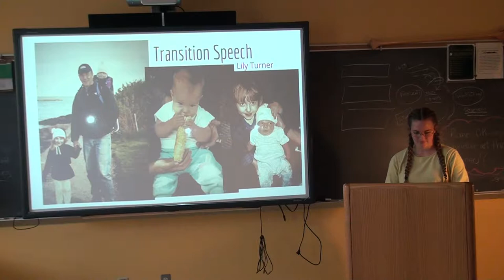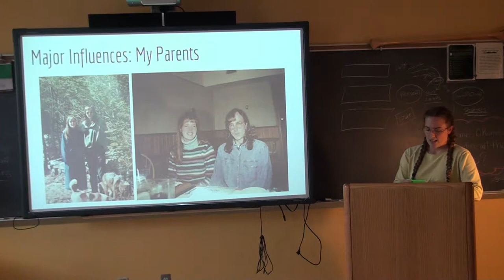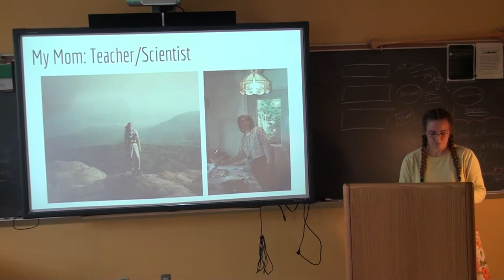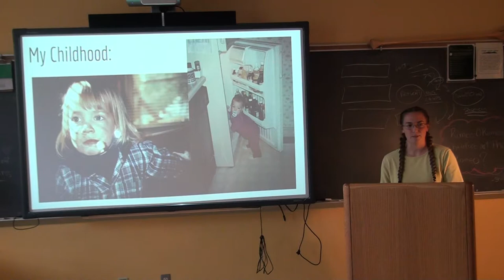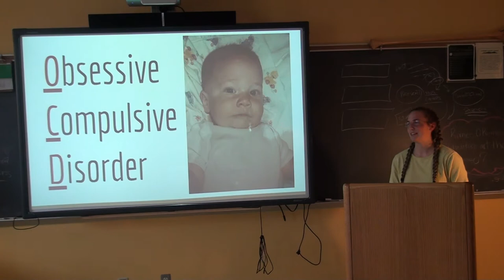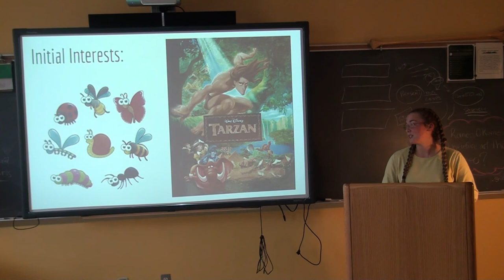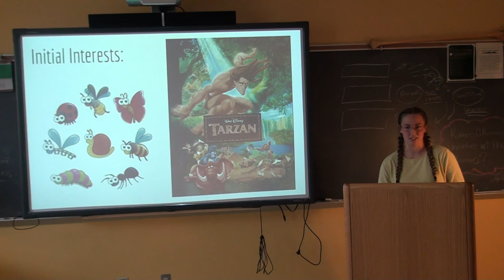Lily Turner Transition Speech